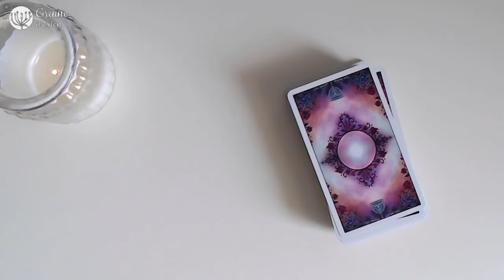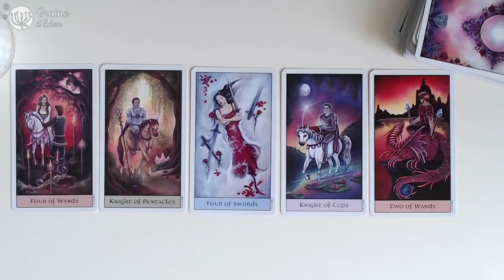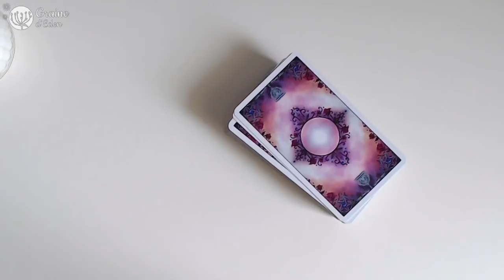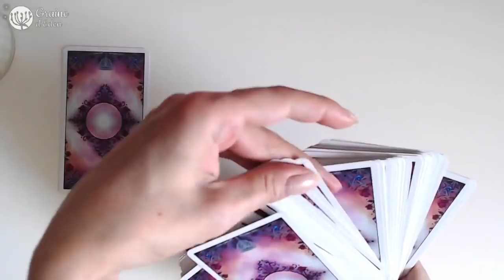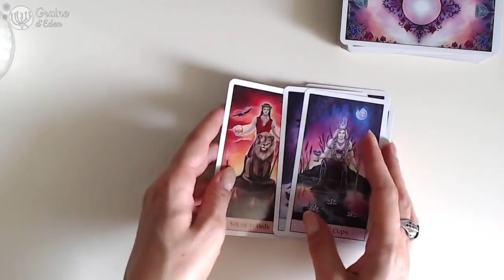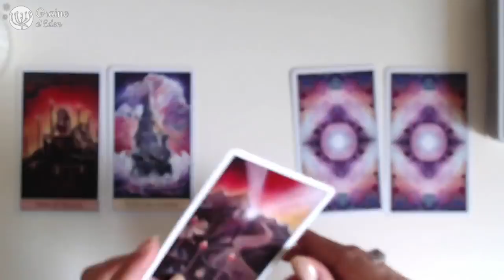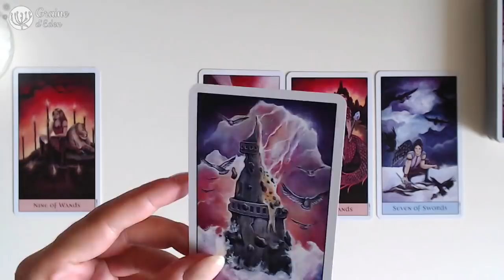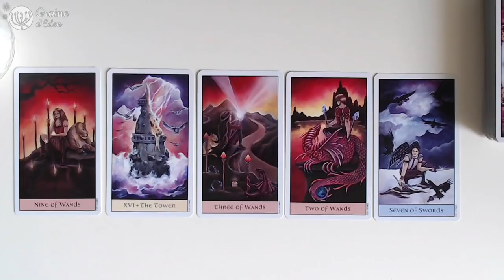Tarot - Méthode de Tirage OUI ou NON avec 5 cartes [ Tarot Méthode Facile ]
Tarot - Méthode de tirage à 5 cartes pour avoir une réponse OUI ou NON. C'est une méthode facile qui permet d'avoir des informations complémentaires sur l'évolution du sujet de la question. Avec Crystal Visions Tarot / Méthode extraite du livre

Graine d'Eden - Review FR,  présentation, avis, Unboxing de Tarot et Oracle Divinatoires. Cours et méthodes. Retrouver moi sur :